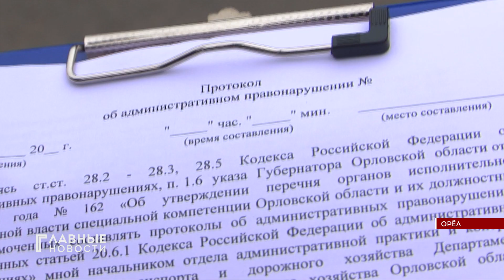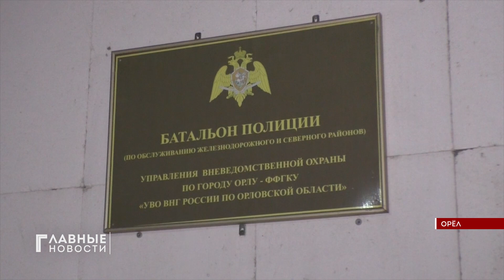В Орле поборник антиковидных мер устроил в маршрутке драку с попутчиками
Полиции предстоит разобрать сразу два инцидента, случившиеся на днях в общественном транспорте города Орла. Одно из происшествий привлекло к себе особое внимание СМИ. Иван Суверин расскажет.